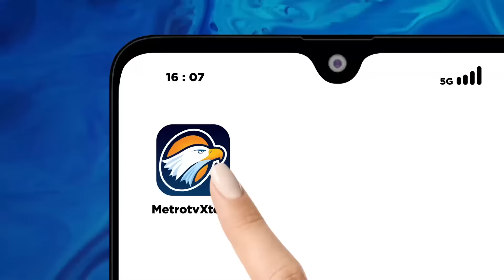Konglomerat Dato Sri Tahir Ajarkan Anaknya Be Realistic Pratical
MetroTV, Menjadi salah satu di jajaran orang terkaya di Indonesia! Kesusahan hidup mungkin jadi masa lalu bagi pria berusia 72 tahun ini. Namun pantang menyerah dan bekerja keras adalah prinsip hidup, dan akan terus ia lakukan hingga akhir hayat nanti. Baginya, sebaik-baik manusia adalah bermanfaat bagi manusia lain.

Saksikan QNAMETROTV "Tahir Masih Mahir" Minggu, 28 April 2024 pukul 18.30 WIB di